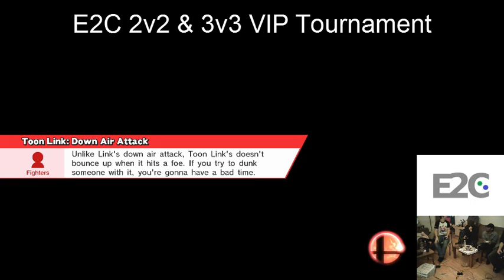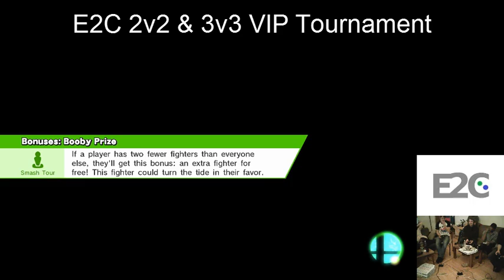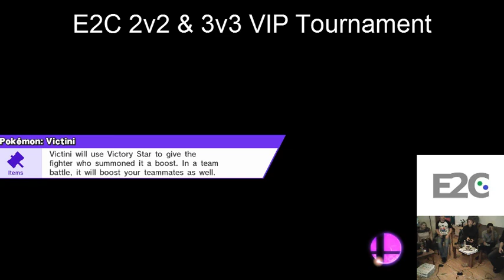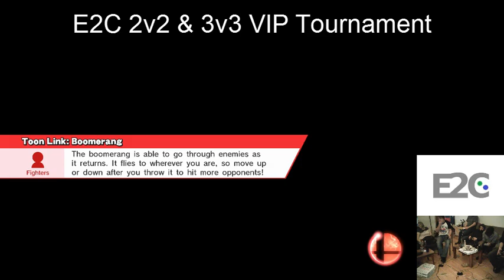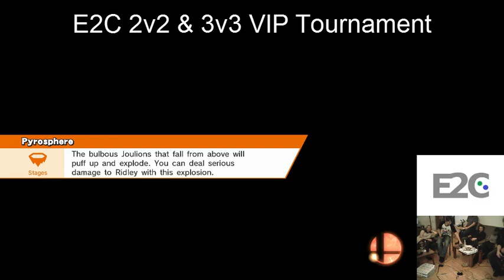VIP 3v3: Kaizoku/Ghost vs. Joe/Ham vs. Kal El/Cruecial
VIP Tournament 3on3
2/7/15
Events2Compete